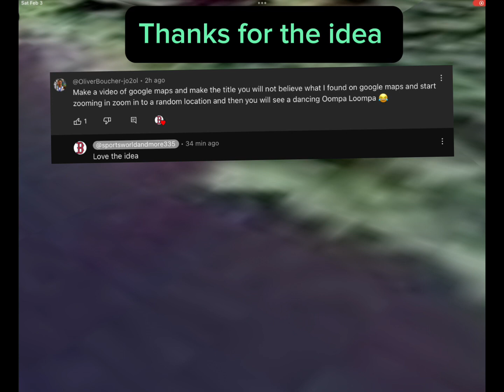Please give me ideas guys pleeeease